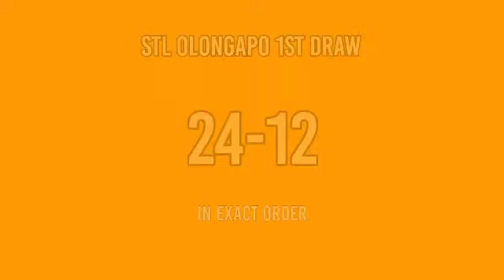1ST DRAW, STL OLONGAPO 11AM RESULT TODAY MARCH 19, 2022 morning draw result Philippines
STL Small Town Lottery, First draw result for STL OLONGAPO STL Pares Game.
Here is the STL OLONGAPO Result Today (11:00 AM DRAW RESULT).
STL OLONGAPO 1ST DRAW RESULT TODAY
GAME: STL OLONGAPO 1ST DRAW